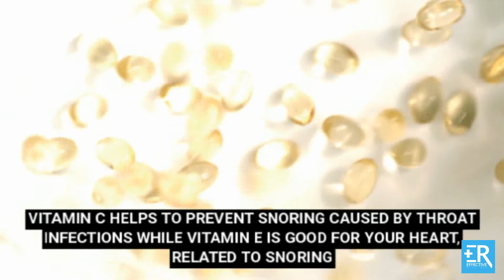5 Useful Ways On How To Prevent Snoring Naturally At Home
Not only your snoring does keep you up at night, but it is also an embarrassing problem that may make you nervous once you want to share your bed with anyone. Luckily, there are plenty of easy ways you can apply to reduce your snoring condition. In fact, if the snoring problem isn’t a symptom of more serious issues such as sleep apnea, you can remove your snoring completely by using these natural remedies. Here are 5 must-know remedies on how to prevent snoring naturally at home. For more other ways that work really, read our full article
1. Limit Or Quit Alcohol
Snoring can occur due to drinking too much alcohol near bed time. As you may know, alcohol works as a type of muscle relaxer that causes our throat and jaw muscles to become lax. This creates a barricade for our airway. As a result, breathing gets forced while the air is passing through a limited space. Finally, the vibration of air combined with the tissue blocking the airway will cause a snoring sound.
2. Drink Enough Water
Dehydration forms a thick mucus layer in your mouth and throat, which sticks together and causes snoring. The best method to avoid this buildup is to drink enough water during the day. According to the Natural Hydration Council, men should drink 2.5 liters of water and women require 2 liters per day. You can get 70-80% fluids through water, and you can take the rest through foods. Fresh fruit and vegetables are very rich in water, so be sure that you are getting your five per day!
3. Change Your Pillow
Pillows can easily gather pathogens and dust if they are old, which may result in throat irritation and swelling. This again reduces the capacity to breathe. Hence, you should think about buying a new your pillow every two years to make sure it is always fresh. You may also try shaking it outside and washing it regularly to clean it and rid it of potential irritants.
4. Stop Smoking
As you may know, smoking can be also a cause of snoring. Therefore, quit smoking immediately if you want to have better sleep at night. For some people, this way is quite hard because smoking is as their habit and they cannot give it up. In this case, you may try chewing some gum, using patches or consult your doctor if necessary.
5. Consume More Vitamin C & E
Vitamin C and E is another way on how to prevent snoring naturally at home. Vitamin C is not only good for the immune system but also help to prevent snoring caused by throat infections. Besides, vitamin E is very good for both your skin and your heart. In fact, there is a close relation between snoring and heart disease. Therefore, if you snore regularly at night, you probably suffer from heart disease. In addition, consumption of vitamins can help you healthy and surely improve the quality of the night sleep.
Here are just 5 out of many other ways on how to prevent snoring naturally at home. For more natural ways, read the complete article on our